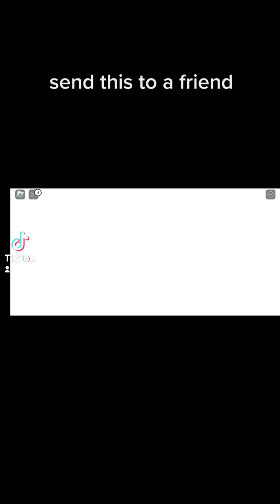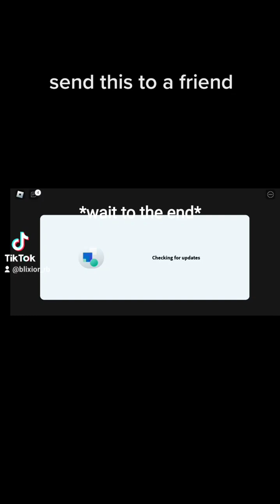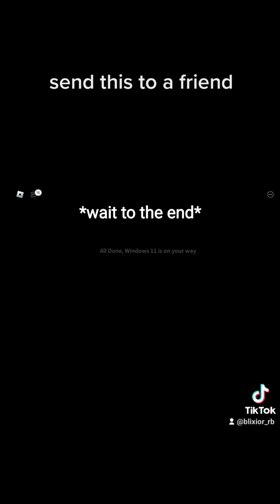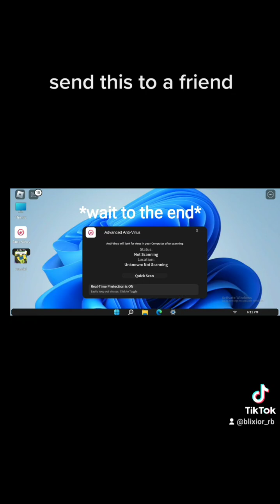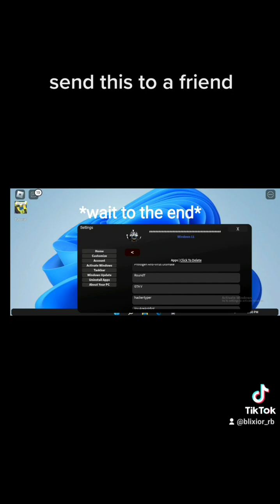swnd this to your friend and say nothing (i didn't have time for a photo lol).